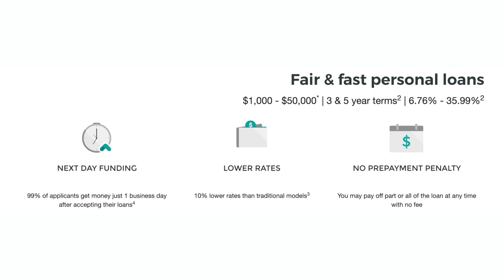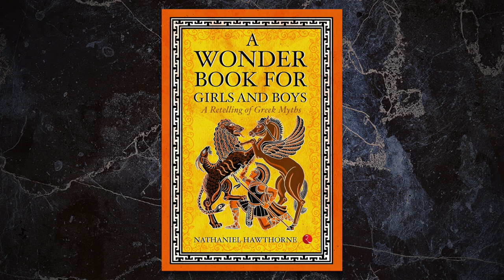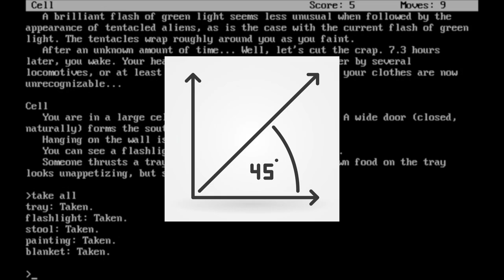The Messed Up Origins™ of King Midas and the Golden Touch | Mythology Explained - Jon Solo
▼ Timestamps ▼
» 0:00 - Intro
» 1:47 - Upstart Ad
» 3:19 - The Misadventures of Midas (The Golden Touch)
» 8:07 - The Donkey's Ears
» 10:16 - The Sons of Midas
» 11:46 - Fact or Fiction?
» 14:12 - Wrap-Up

▼ Credits ▼
» Written by Jon Solo
» Researched by Jon Solo and Meredith Walker

▼ Art Sources ▼
» The painting of King Midas at dinner was provided by the all-powerful Markus Stadlober!